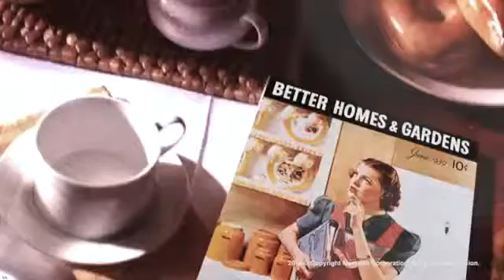BHG INTRO 2